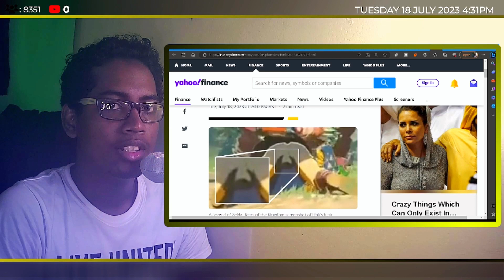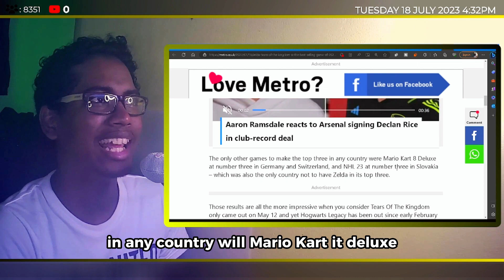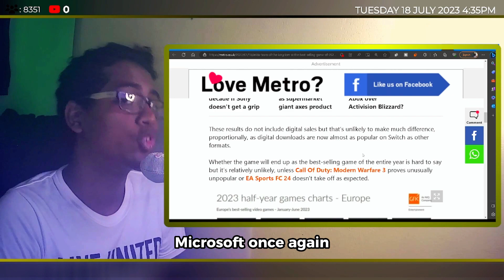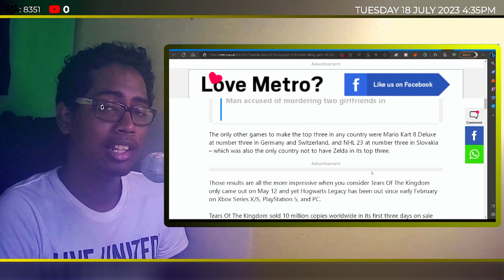Nintendo WINS Best-Selling Game of 2023! - SO FAR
In this captivating video, we unveil the gaming phenomenon of the year. Join us as we explore the breathtaking world of Zelda: Tears Of The Kingdom, the undisputed best-selling game of 2023.

Embark on an epic adventure filled with stunning visuals, immersive gameplay, and an unforgettable story. Discover why players around the globe have been captivated by the magic of this incredible title.

Get ready to dive into a rich and expansive kingdom, encounter fascinating characters, and unravel the mysteries that await. From thrilling quests to exhilarating battles, Zelda: Tears Of The Kingdom delivers an unparalleled gaming experience.

Join the millions of gamers who have already fallen in love with this masterpiece.

Don't miss out on the gaming sensation of 2023! Let's celebrate the success of Zelda: Tears Of The Kingdom, the best-selling game that has captured our hearts and fueled our imaginations.